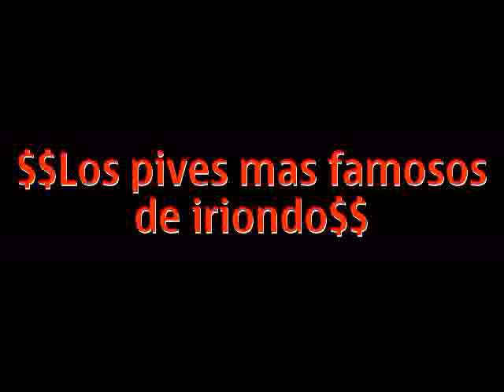Los De Iriondo Pa La Gilada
Los De Iriondo Para Toda La Gilada .

MARTIN, WILLI, PESK, DAMIAN, JOEL, COLO, MANU, PAPU, EL TIO, BOTIJA, GUSTI, PACO,CHINO, MIGUE, GAMUZA, JAVII